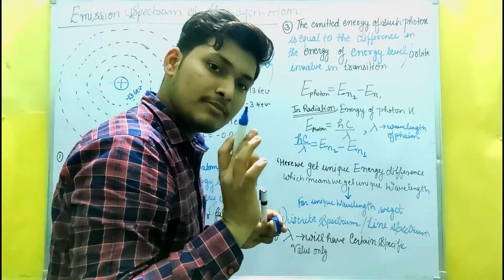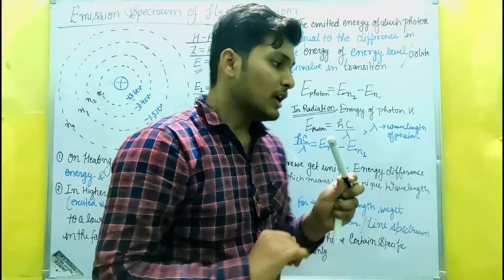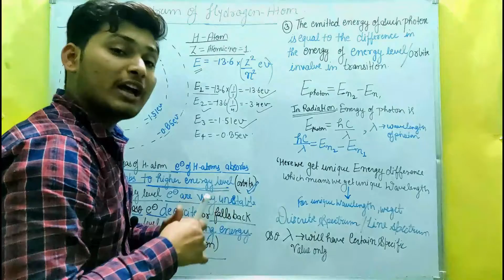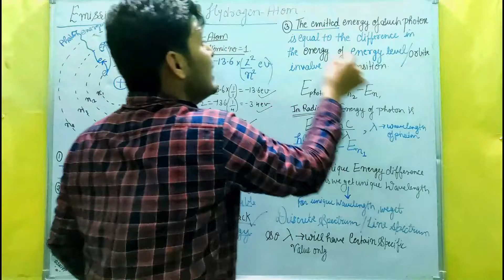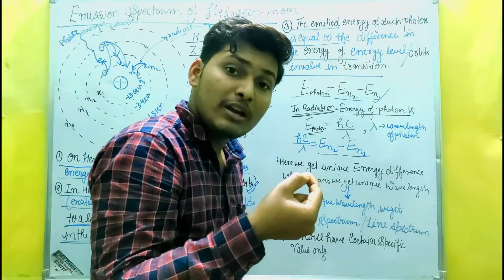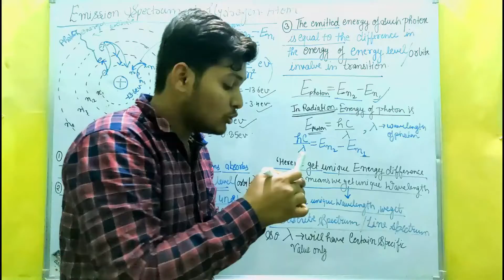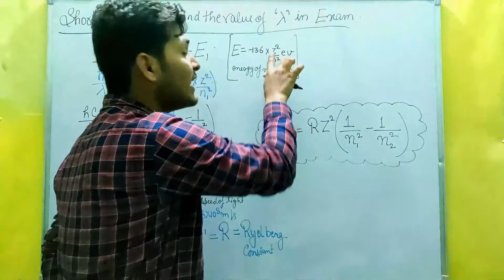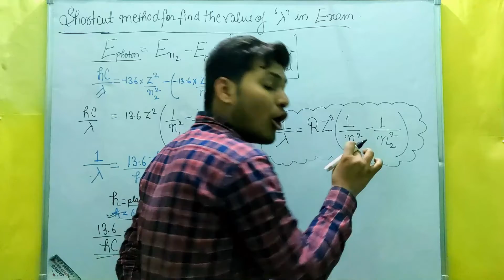Emission Spectrum of Hydrogen ATOM and SHORT CUT Methods To FIND Value of Wavelength / JEE / NEET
In Today 12th board 2021 Lecture we will learn  ATOMS  Class 12
One Shot OF ATOMS  IS ALSO AVAILABLE  for CBSE Class 12 Board Exam 2021 Preparation and 12 Board Exam Preparation BY PADHAIAASANHAI  and it will help you to score good marks in the 12th board HERE WE will talk about class 12 board strategy and 12 board exam 2021 time table

SOME IMPOTANT TOPIC STUDENT MUST COVERED ATOMS

1 ATOMS INTRODUCTION  //KAHANI //IMPORTANT TOPIC OF ATOMS CHAPTER FOR EXAM  //
2  ALPHA PARTICAL SCATTREING Alpha Pratical Scattering Experiment by Ernst's Rutherford
3 Alpha Partical Scattering IMPORTANT OBSERVATIONS AND ITS GRAPH
Alpha Partical Scattering RESULT OR CONCLUSION
4 WHAT Distance of Closest Approch
5 What is Impact Parameter
6 Drawbacks of Rutherford Model of ATOM
7 BOHR'S MODEL AND ITS OBSERVATION // stable orbits // Bohr's Quantisation
8 Derivation of Radius of Orbit using Rutherford Model of ATOM AND SOME NUMERICAL BASED QUESTION  DE Broglie’s Explanation of Bohr’s Second Postulate of Quantisation

9 Derivation of Velocity of an Electron 9(e−) in nth orbital
10 VELOCITY OF ELECTRON IN THE nth ORBITAL AND Kinetic Energy and Potential Energy and Total Energy of Electron
11 Energy Level  Diagram of chapter ATOM
12 Emission SPECTRUM // DISCRETE SPECRUM or LINE SPECTRUM //
13 EMISSION SPECTRUM OF HYDROGEN ATOM  and SHORT CUT Methods To FIND Value of Wavelength
14 Spectral Series of Lyman,Balmer,Pashen,Bracket, Pfund and humphery series
15 NO OF UNIQUE WAVELENGTH and NO OF UNIQUE SPECTRAL LINE